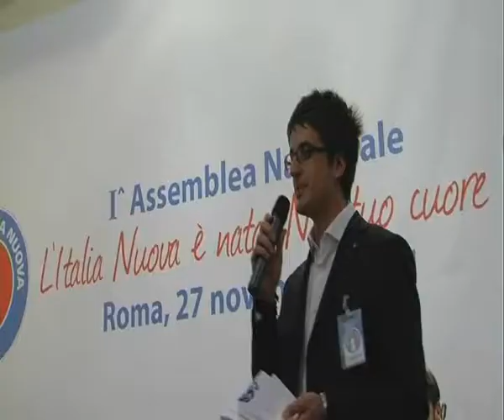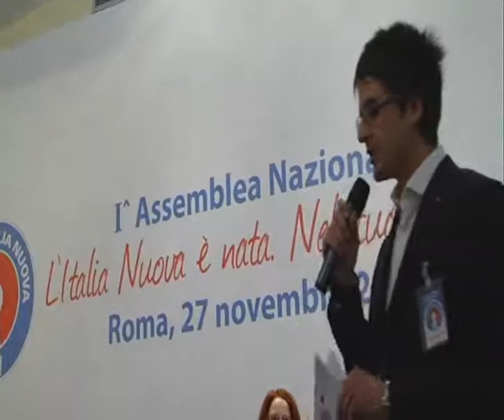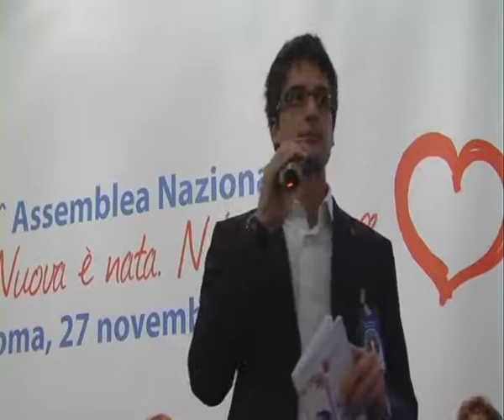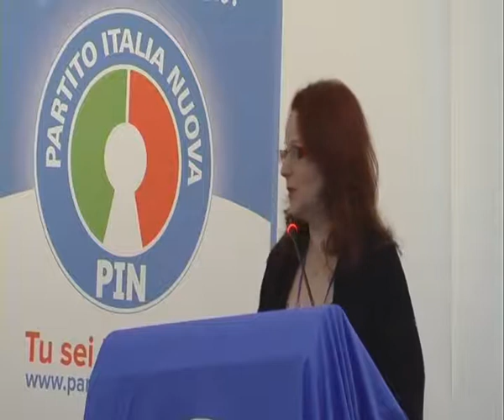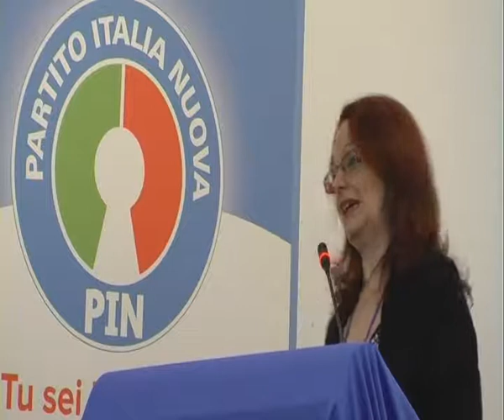Assemblea Nazionale Partito Italia Nuova - Roma 27 Novembre - parte 3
Interventi di Marco Perini e Daniela Donati